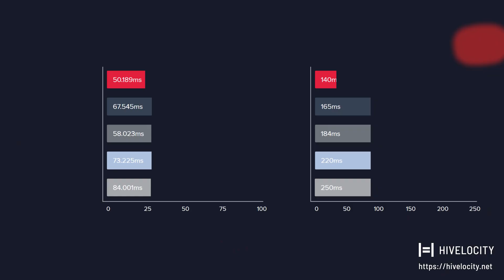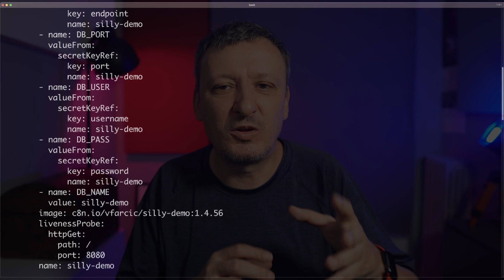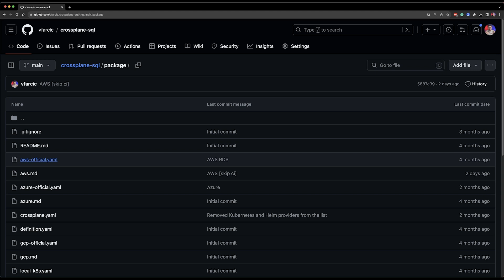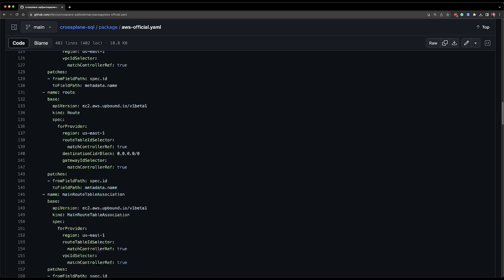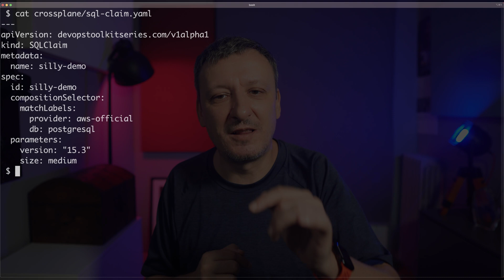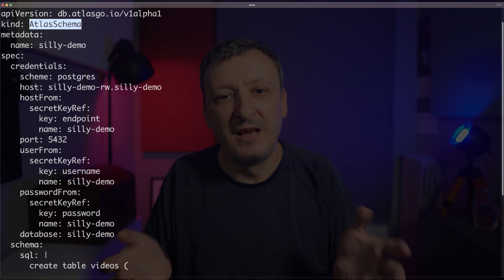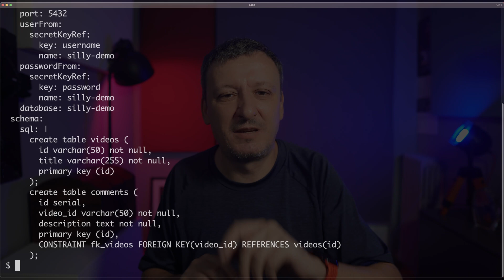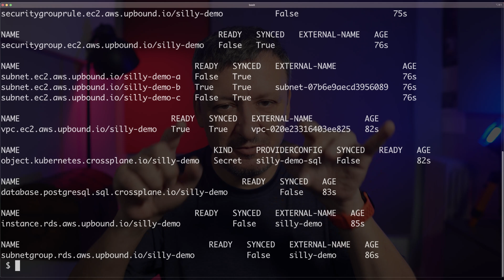Harmony in Code: How Software Development Mirrors a Symphony Orchestra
This video explores the fascinating parallels between software development and a symphony orchestra, highlighting the importance of teamwork, coordination, and harmony in creating a cohesive and beautiful end result. Discover the similarities and gain a new perspective on the intricate process behind both software engineering and musical composition.

We're exploring the role of developers, database administrators (DBAs), system engineers, and other roles in an attempt to produce symphony-like harmony.

▬▬▬▬▬▬ 💰 Sponsoships 💰 ▬▬▬▬▬▬
If you are interested in sponsoring this channel, please use to book a timeslot that suits you, and we'll go over the details.

▬▬▬▬▬▬ ⏱ Timecodes ⏱ ▬▬▬▬▬▬
00:00 Harmony in Code
00:56 Hivelocity (sponsor)
01:51 Harmony in Code (cont.)